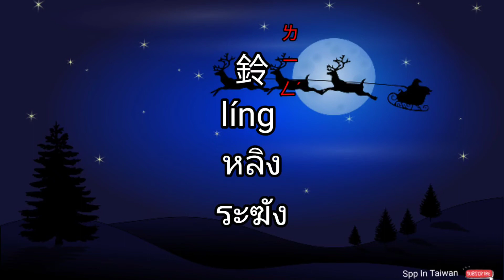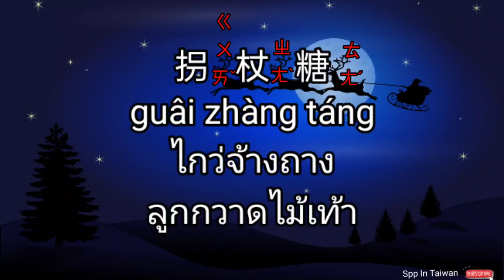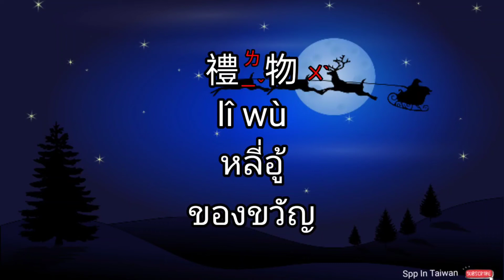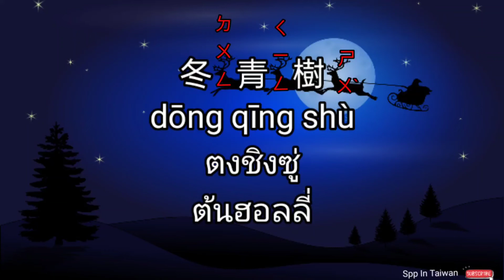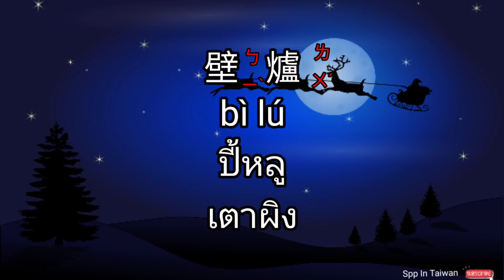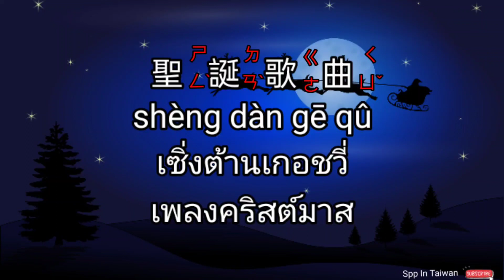ภาษาจีนกลาง คำศัพท์ วันคริสต์มาส@sppintaiwan